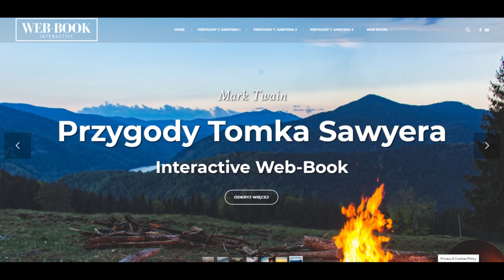Przygody Tomka Sawyera (rozdz. 15)